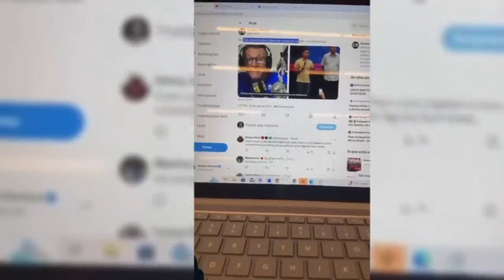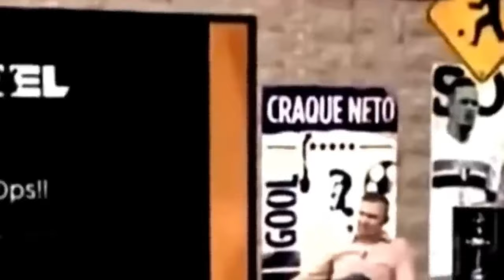TRETA! NIKOLAS FERREIRA DETONA NETO APÓS DENÚNCIA INESPERADA!